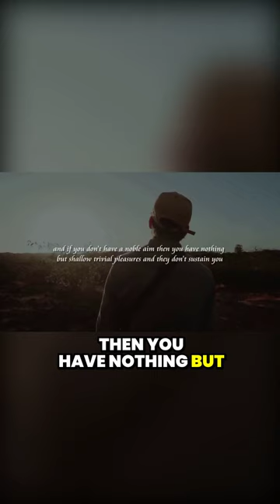The relationship between self realization and considering the future self 2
Credits:  Best Motivational Speech From Jordan Peterson Ever By Grow Successful